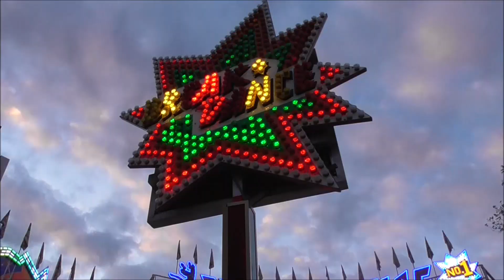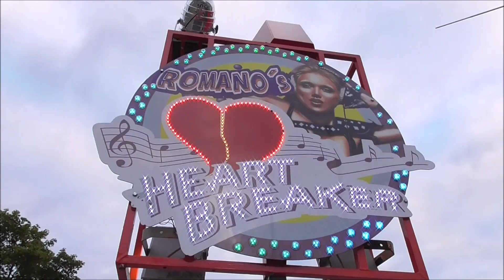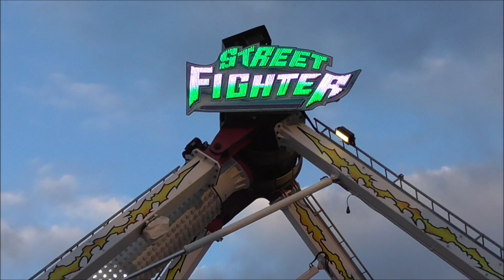Sommerfest/kermis Essen 2019 (+ autoscooter-fußball)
Een leuke en prima  kermis op zich, maar als je bedenkt dat dit DE kermis van Essen is, is het wel wat klein.